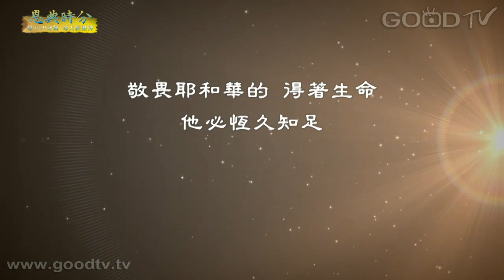恩典時分~以斯帖記(13)知足的人生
每天十分鐘，每天經歷神。金句：敬畏耶和華的，得著生命；他必恆久知足，不遭禍患 (箴言 19:23)

◎ 每一個人都有他不可取代的價值，「順服」是上帝可以使用我們的一個先決條件。但是成為一個基督徒，怎麼樣在我們所在的環境，活出一個跟別人不一樣的生活態度？聖經裏說「敬虔」加上「知足」是最大的利益，敬虔是人跟神美好生命的關係，我知道我活在上帝的祝福裏，我就不會貪婪，因而我可以活出一個知足的人生，是榮耀的見證。

腳步／羅佳卿
耶穌知道我的需要／詠聲詩班